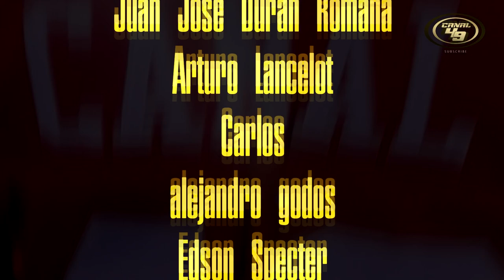49ERS invictos aún l solo quedan 3 l Siguen los Cardinals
Segundo juego divisional, en busca de la 4ta victoria

GO NINERS!!!